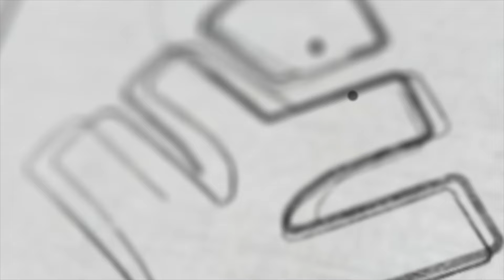100 % FREE CLASS , FREE STUDY MATERIALS എങ്ങനെ ജോയിൻ ചെയ്യാം ? | Xylem Plus One